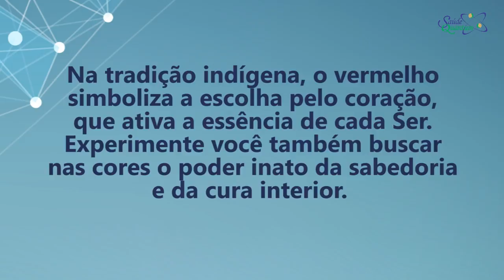Coaching Quântico 282: Experimente Conectar-se ao Poder Eletromagnético das Cores | Wallace Liimaa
✭✭✭✭✭ Nesse vídeo abordo a importância de buscar nas cores o poder inato da sabedoria e cura interior. Assista o vídeo e comprove!